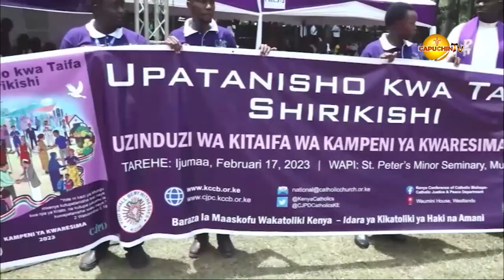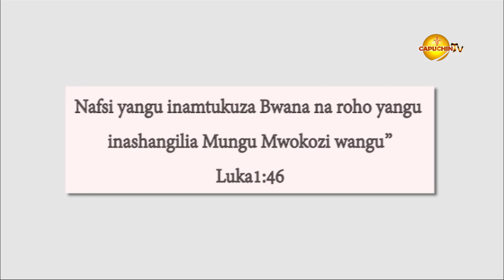DIOCESE OF KAKAMEGA | PRIESTLY ORDINATION